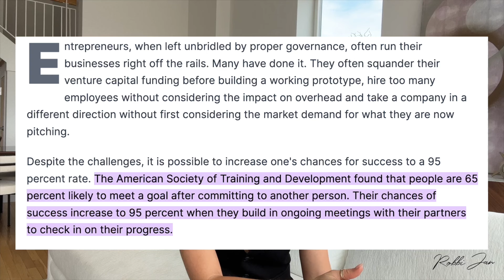Why is asking for help so hard.. but could change everything? | Diary Entry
Hi guys! Something I've been thinking a lot about lately is the topic of mentorship, asking for help or advice! Why is asking questions so looked down on, why do we think we have to do everything by ourselves?

FREQUENTLY ASKED Q'S:
 - where do you live? MIAMI (from QLD, Australia)

ROBBI20 : new Alto Member riders to receive $20 off their first 2 rides--be sure they sign up as a Member with us in order to use your code (we have a 14-day free trial!)